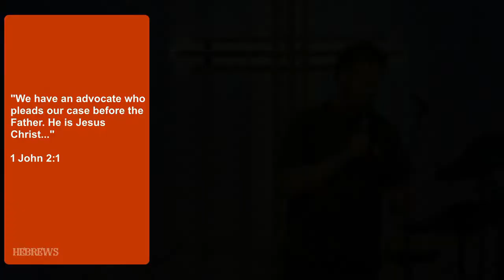Jesus vs. Everything - Hebrews 5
Ever been in a conversation debating who or what was the greatest of all time? Muhammed Ali or Mike Tyson? Jordan or Lebron? Coke or Pepsi? Then you're ready to read Hebrews. The book of Hebrews lines Jesus up beside some of the most iconic figures from the Old Testament to showcase how much better he is. Hebrews 5 in particular reveals how and why Jesus is a better high priest, and in the process, shows Jesus is greater than everything!